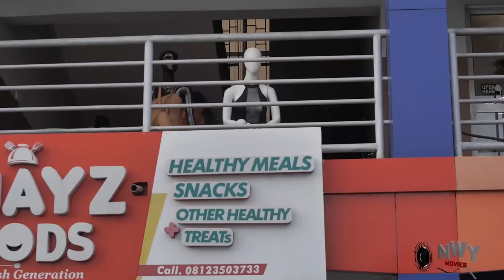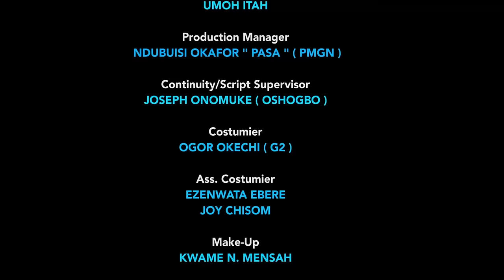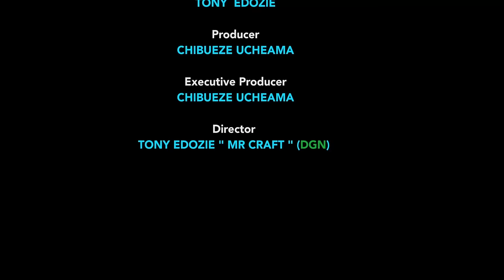She Tink D Prince Oly Want Her 2 Sell Her Orange In D Palace Nt Knowin He Want 2 Show Her 2 D Queen